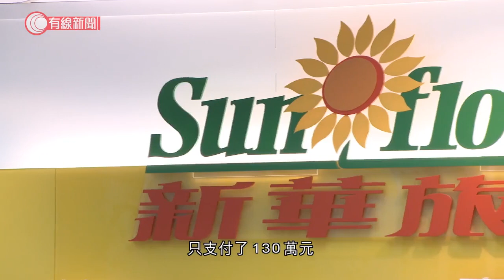兩本地旅社東怡及捷達遭入稟清盤 新華被入稟追討逾300萬欠款 - 20200929 - 香港新聞 - 有線新聞 CABLE News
【有線新聞】兩間本地旅行社被入稟清盤。另外，新華旅遊亦被入稟追討數百萬元團費等欠款。

入稟狀透露，韓國一間旅遊服務公司去年11月至今年2月，向新華提供酒店住宿、領團服務、落地費、團費等涉及457萬元。不過新華直至6月只支付了130萬元，還有327萬元未支付，被入稟追討。

另外有兩間旅行社被東亞銀行入稟清盤，分別是東怡旅遊和捷達假期，高等法院排期年底聆訊。

相關影片:
1. 印尼政府新規定明年起印傭不獲資助　聘請要多付逾七千元　僱傭公司憂新傭工易斷約 - 20200927 - 香港新聞 - 有線新聞 CABLE News
2. 警接內地通知呈請檢察院准逮捕12港人　家屬質疑超出期限　律師指兩地溝通或誤相信已呈請 - 20200927 - 香港新聞 - 有線新聞 CABLE News